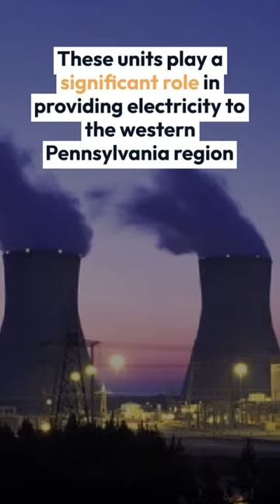Inside Beaver Valley Nuclear: Units 1 & 2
Dive into the realm of the United States' electrical grid through our engaging YouTube shorts, available for your educational delight on a regular basis!

Discover the essence of grid operations, from the fundamental principles of electricity to the most current news and industry breakthroughs. Our mission is to make the world of Electrical Grid Operations accessible and fascinating to all.

Explore the captivating universe of Electrical Grid Operations on our dedicated